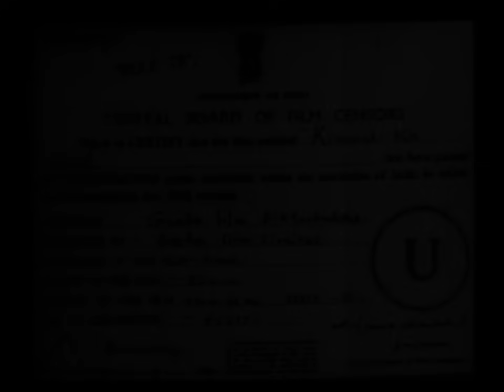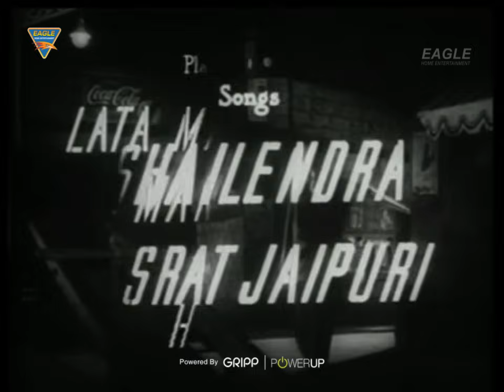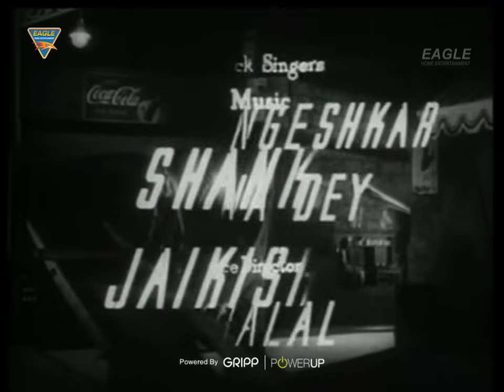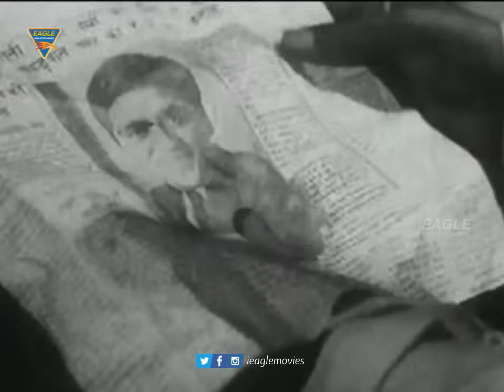सुनील दत्त, वैजन्तीमाला की सुपरहिट क्लासिकल मूवी | किस्मत का खेल 1956 | Kismet Ka Khel | मुकरी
Pratap, a fugitive, meets Anokhi and her friends who will resort to any means necessary to sustain their livelihood. However, when he sees the inherent goodness in them, he tries to change their ways.
एक भगोड़ा प्रताप, अनोखी और उसके दोस्तों से मिलता है जो अपनी आजीविका को बनाए रखने के लिए किसी भी तरह का सहारा ले सकते हैं। बाद में वह उनके रास्ते बदलने के लिए उनकी मदद करता है।
Banner :Sahu Films Ltd. Presents
Movie : Kismet Ka Khel
Starring : Vyjayantimala, Sunil Dutt, Begum Para, Yashodhara Kathju, Kamal Jit, Shrinath, Mukri, Uma Devi, Moni Chatterjee, Jagdish Kamal, Jagdish Paul & Others.
Story & Screenplay : Kishore Sahu
Dialogue : Ramesh Gupta
Director Of Photography : K.H. Kapadia
Editing : Kantilal B. Shukla
Art Direction : V. Jadhav Rao
Lyrics : Shailendra, Hasrat Jaipuri
Produced & Directed By : Kishore Sahu